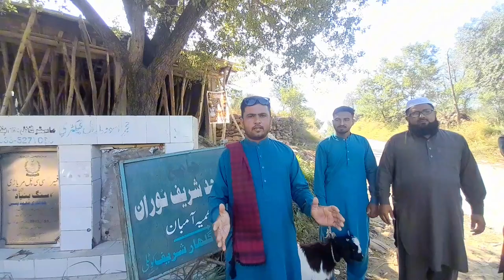Darbar(Khandi ni Taar) ki mukamal video Union Council Parai Azad Kashmir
Darbar  Shareef ki pori  Video 📹  is Vlog mein#pakistan